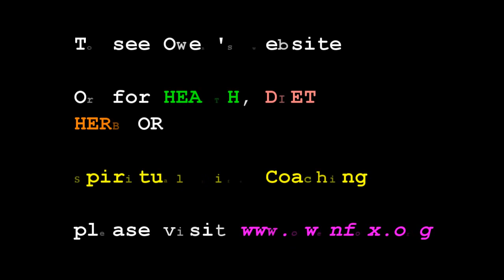Denying, Suppressing & Expressing Our TRUE Feelings - Possible Flaw With Teaching Of Non Resistance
SHARE The Possible Flaw With The Teaching Of Non Resistance. Denying and Suppressing Our TRUE Feelings

LOVE LIFE!
LIVE!
LAUGH!

Owen!